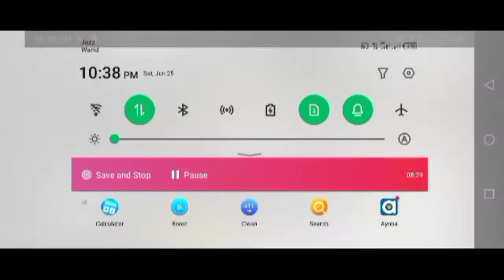GTA SA - The Definitive Edition on Mobile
gta SA definitive edition mobile gta 5grand theft autogta 5 mods GTA SA definitive edition mobile